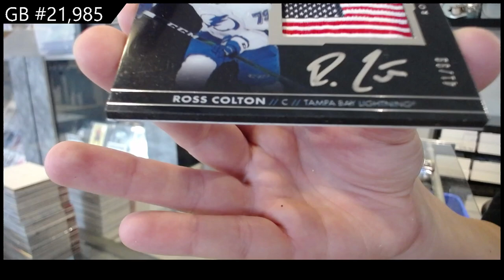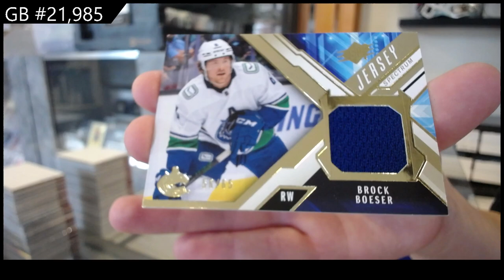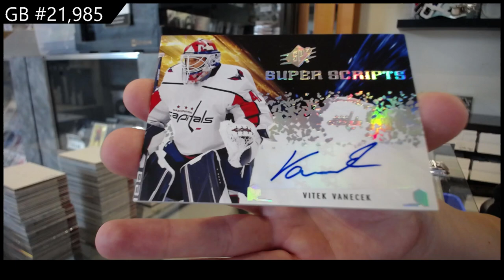2021-22 Upper Deck SPx Hockey 2 Box Break - CNC GB #21,985